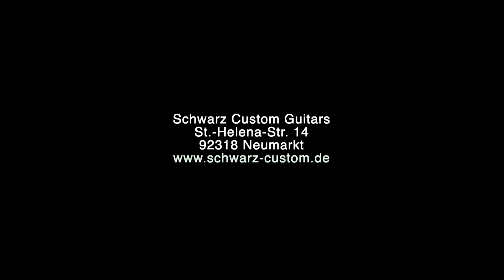Schwarz Custom - "Deuce Summit"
Schwarz Custom Guitars "Deuce"
- Honduran Mahogany Body and Neck
- Brazilian Rosewood Fretboard
- Amber Pickpus